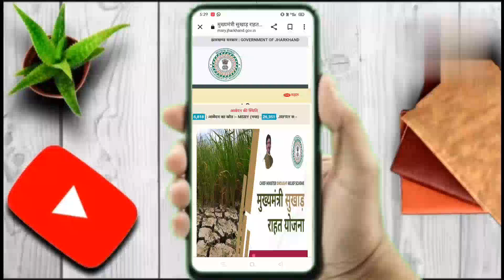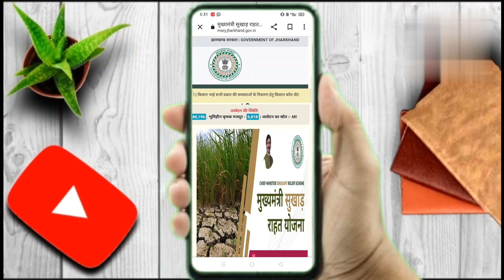मुख्यमंत्री सुखाड़ राहत योजना जरूरी सूचना // जल्दी देख लो सारी प्रॉब्लम दूर हो जाएगा तभी मिलेगा 3500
mukhymantri sukhad Rahat yojana online apply
mukhymantri sukhad Rahat yojana
jharkhand fasal rahat yojna online apply
jharkhand fasal rahat yojna 2022
sukhad Rahat
jharkhand sukhad Rahat yojana
msry.jharkhand
jrfry online sukhad online kaise kare
sukhad ka paisa kab milega
dukhar ka karan hai